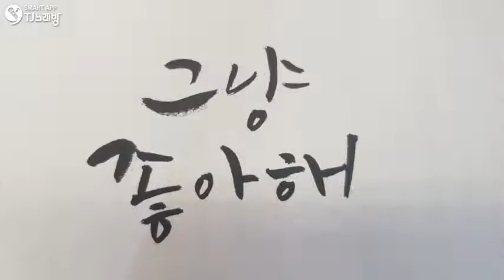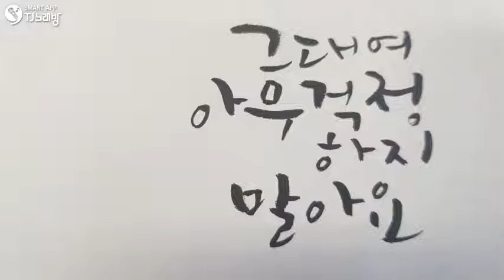[TJ노래방라운지] 내작은입술에 - 혜은이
늘 좋은 캘리 글씨를 써주시는 티나쌤~~
노을을 정말 사랑하는 감성 쌤~~
이곡  영상은   저녁 노을이  이뻐 찍어논 사진으로
만들어봤어요~~~
항상 이쁜 글씨 써주시는   우리 티나언니 사랑합니다♡♡

이 노래는 TJ노래방 앱으로 녹음한 노래입니다.

최고의 노래방 앱 'TJ노래방'앱에서 멋지게 녹음해보세요!

매일 업데이트 되는 신곡, 내 또래의 친구들이 많이 부르는 노래, 내가 좋아하는 장르만 모아놓은 노래!
녹음도 하고 친구도 사귀며 즐겁게 놀아보아요!

지금 다운 받으면 무료 이용권, 포인트 등 웰컴 선물이 가득!
지금 앱스토어에서 'TJ노래방' 을 검색해보세요!